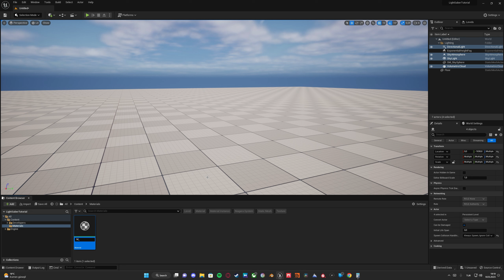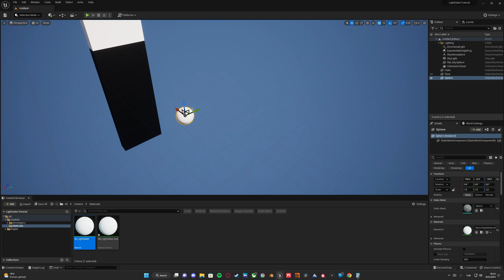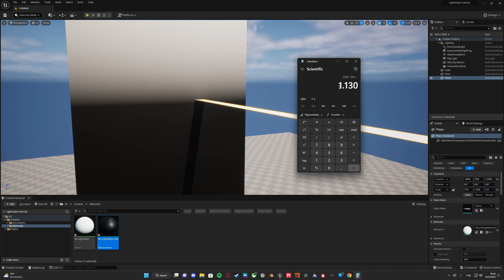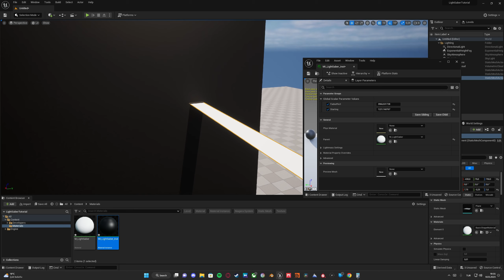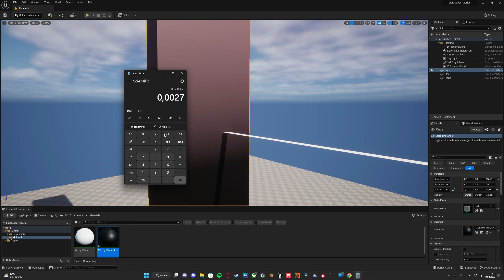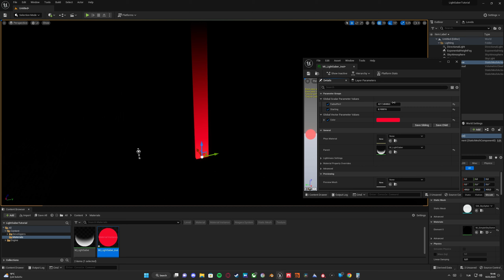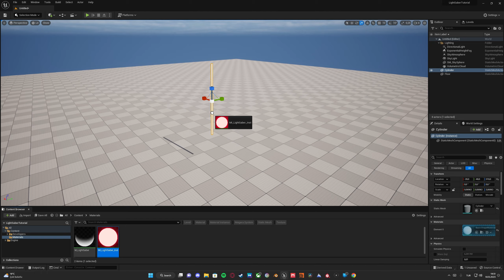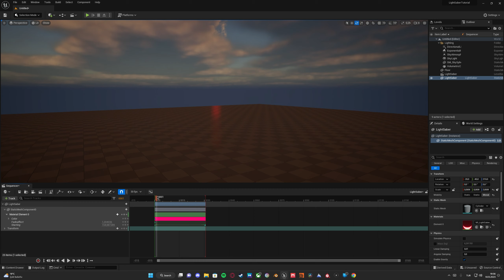How to make Lightsaber UE5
In this video i show you how to make a simple lightsaber and how to add material parameters to the sequencer. At the end of the video you will have knowledge  about subtract and division.